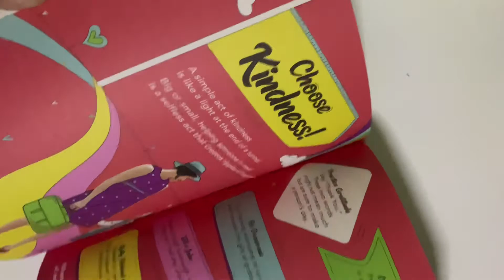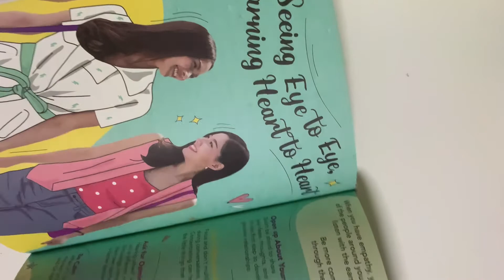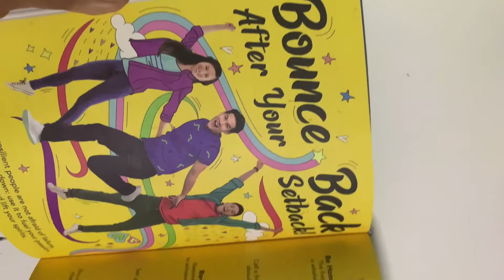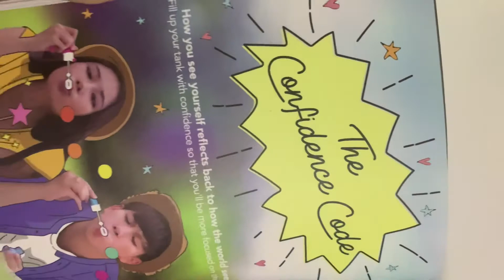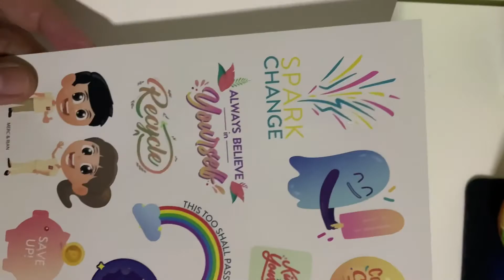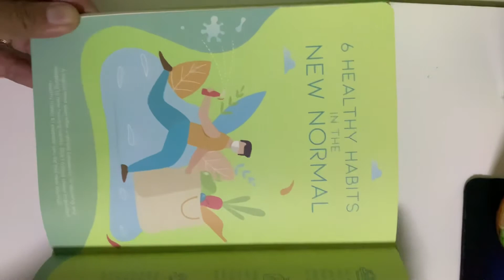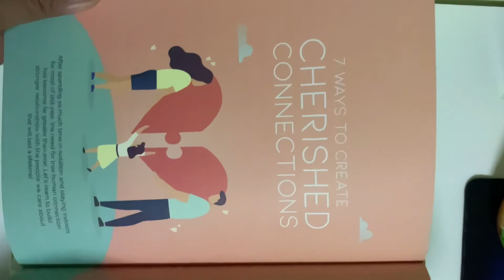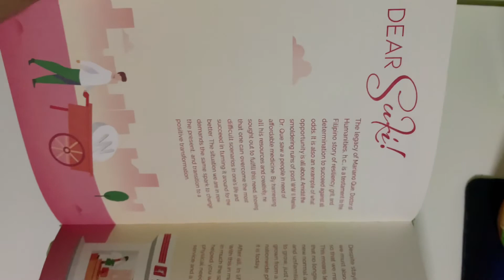Suki daybook 2021 from mercury drug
suki daybook comparing 2020 to 2021 suki daybook